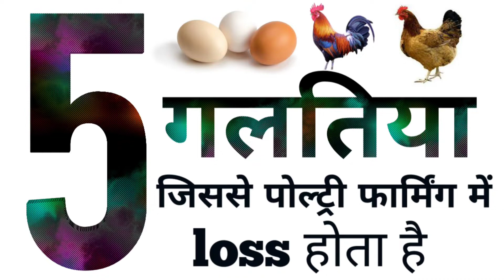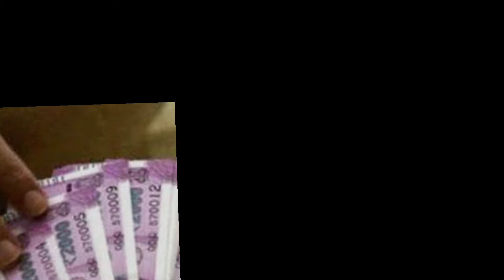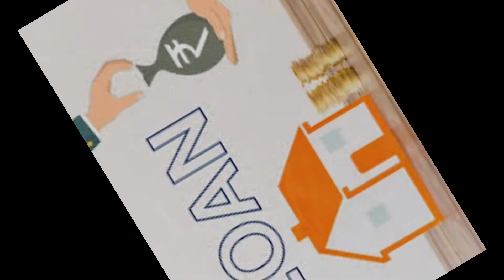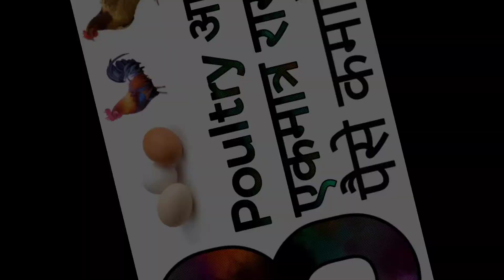Broiler Poultry Farming में घाटा क्यों ? DP Cross Murgi Palan में घाटा क्यों ?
Cg poultry farming
Broiler Poultry Farming में घाटा क्यों
DP Cross Murgi Palan में घाटा क्यों
Ambikapur poultry
Surajpur poultry farming
Surajpur poultry
Poultry farming
Dp cross murgi palan
desi paultry farm
desi poultry farming
desi murgi palan